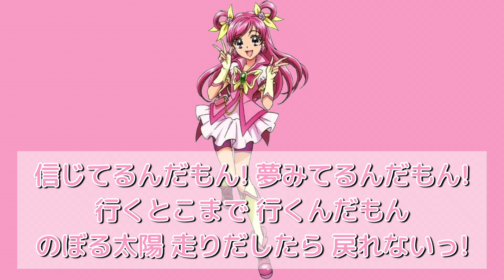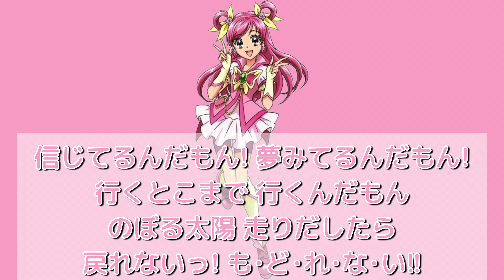もん！太陽ドリーム